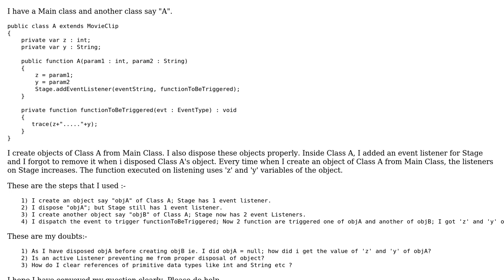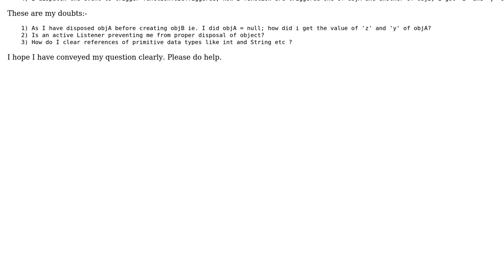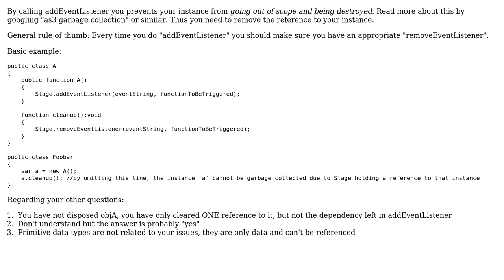Does existing event listeners prevent proper disposal of objects?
With thanks & praise to God, and with thanks to the many people who have made this project possible! | Content (except music & images) licensed under CC BY-SA | Music | Images & others | With thanks to user Daniel MesSer user Abin Mathew Abraham and the Stack Exchange Network Trademarks are property of their respective owners. You are responsible for your own actions.